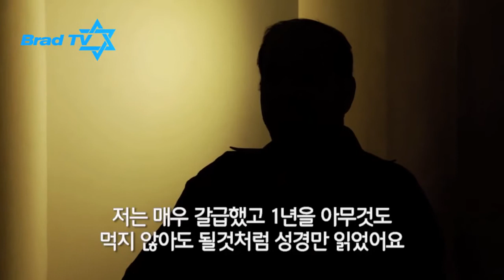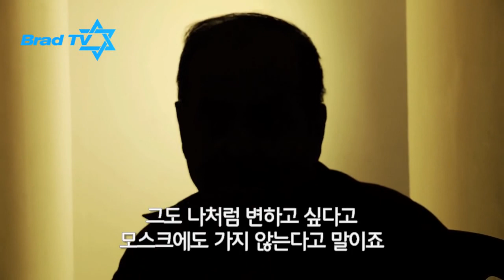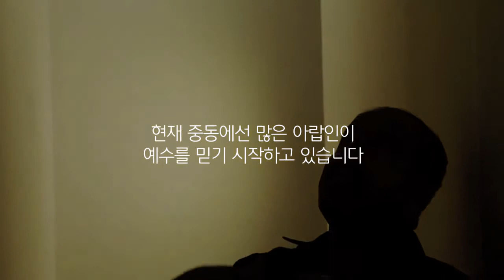‹Testimony› How did a Jew meet Jesus in Israel by Anonym–k Loop